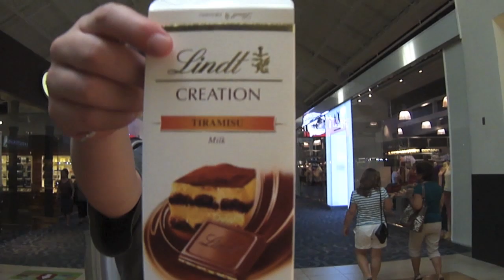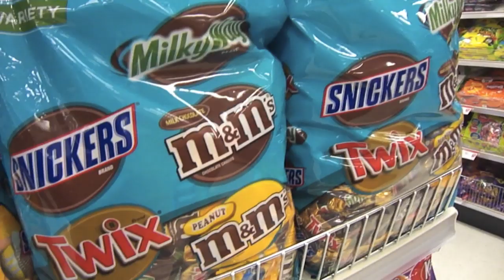Vlog: Trip Sawgrass Mills e Comprinhas na Target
Vamos acompanhar minha viagem a Sunrise na Florida? Lá há o shopping mall de Outlets maior do mundo! Também mostro algumas comprinhas na Target! Vamos lá? :D

Programa/Editor: Imovie

Peço que continuem com suas sugestões de vídeos e indiquem meus vídeos para quem vocês conhecem e se possível favoritem meus vídeos para me ajudar com a divulgação!!!